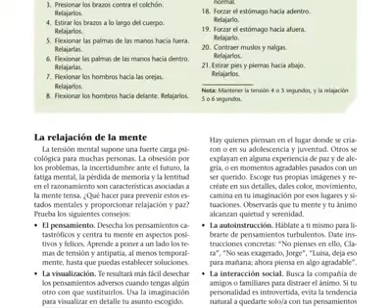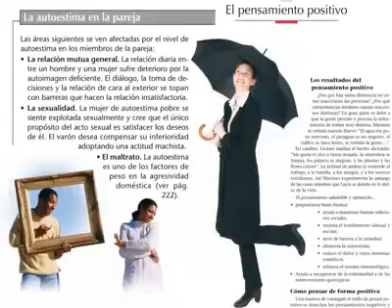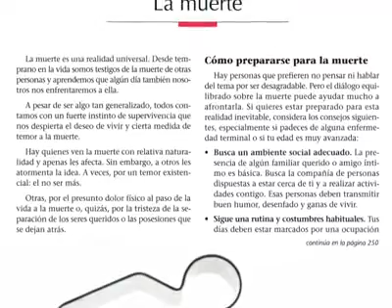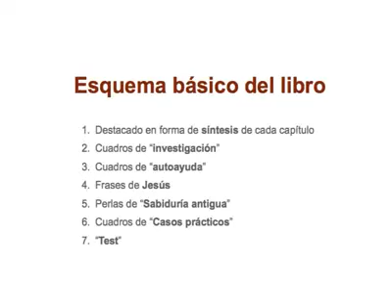( Video Libro ) Mente Positiva - Editorial Safeliz ( Reforma Pro Salud Adventista )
'Mente positiva' provee herramientas frente a desafíos que a menudo no sabemos bien cómo encarar. En un solo volumen, este manual ofrece un amplísimo catálogo de situaciones problemáticas que sobrevienen a todo el mundo. Adversidades y opciones de conducta son analizadas con amenidad y rigor técnico por un autor.